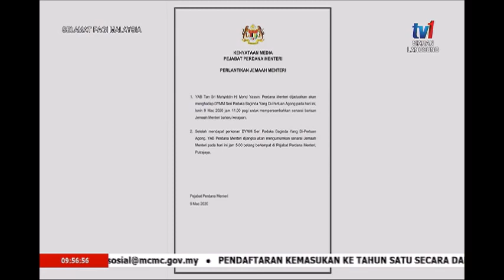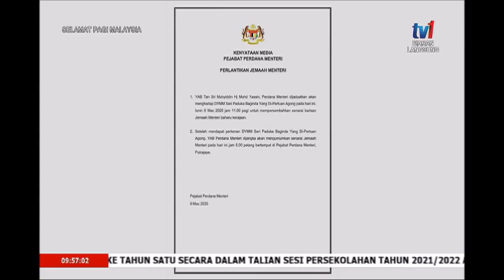9 MAC 2020 SPM-JIWA SUKAN MENERAP NILAI-NILAI KEROHANIAN REMAJA DALAM BOLA SEPAK